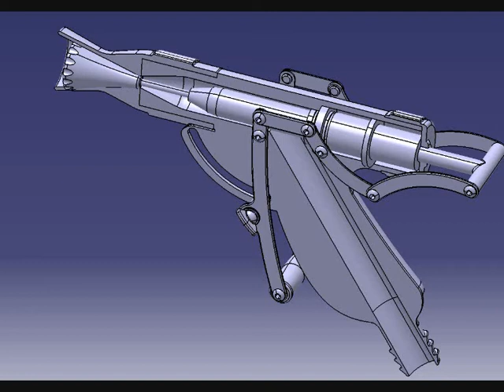Pistola de Riego a Alta Presion, ciri, catia v5, cinemática